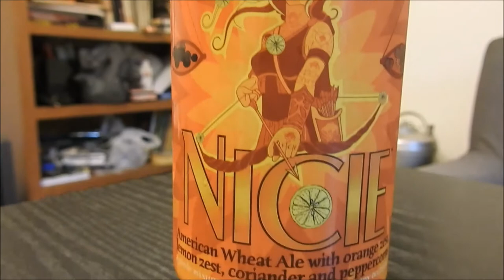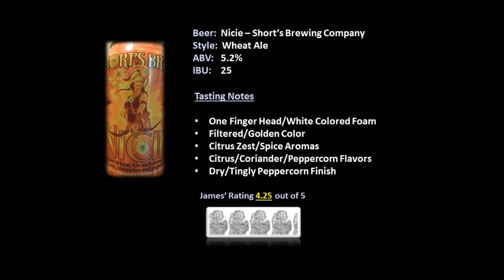Episode 139 - "Nicie" by Short's Brewing Company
In this episode of Mostly Michigan Beer Review, James reviews Nicie by Short's Brewing Company...